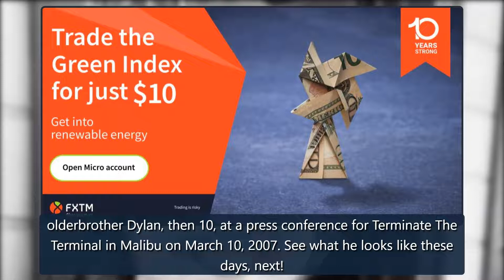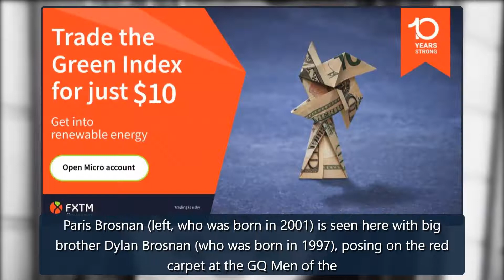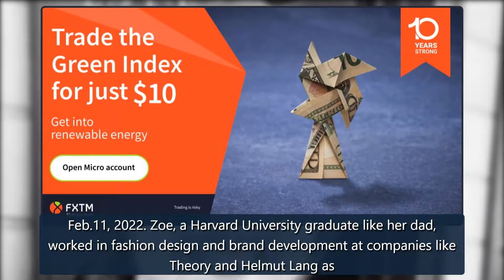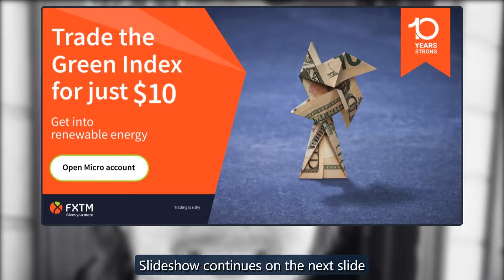See Meg Ryan and Dennis Quaid's actor son Jack at 29, plus more celebs' kids all grown up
hereat the 2021 People's Choice Awards, has appeared in everything from "The Hunger Games and "The Boys" to "Vinyl" and 2022's "Scream" reboot.Jack Quaid (who was born in 1992) is carving out a career for himself in Hollywood! Meg Ryan and Dennis Quaid's son, who's seen here at the 2021 People'sChoi credit